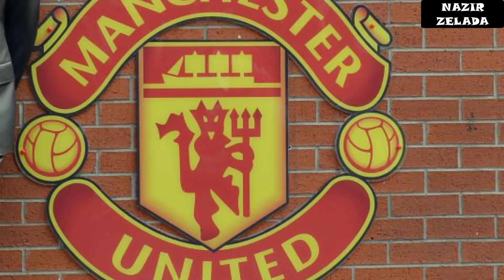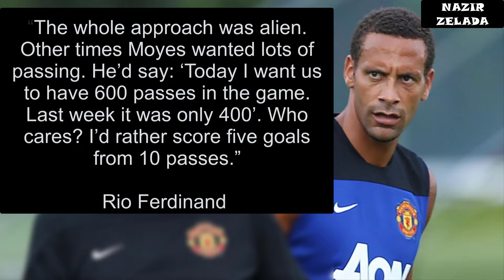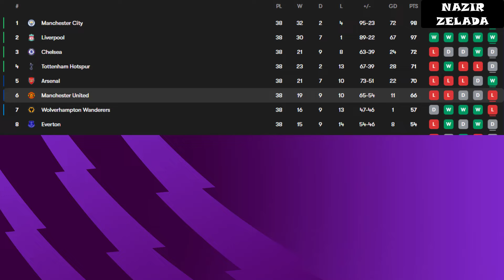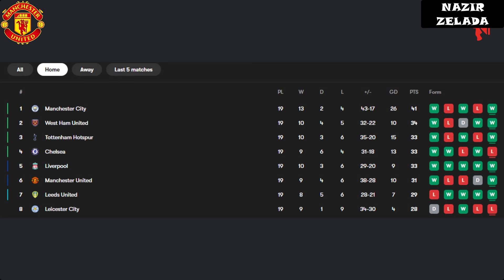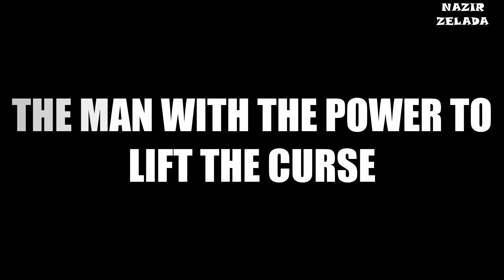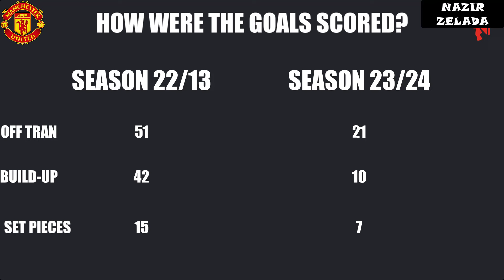Manchester United's Downfall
Manchester United Tactical Analysis
Ten Hag Tactics Man Utd
Man United Tactical Analysis
Mourinho Tactics Manchester United
Van Gaal Tactics Man Utd
Solskjaer Tactica Man United

00:00 David Moyes The Chosen One
02:10 Van Gaal The Dutch Renaissance
04:08 Jose Mourinho The Special One Arrives
07:15 Solskjaer The Return of a Legend
11:34 Ten Hag The Man with the Power